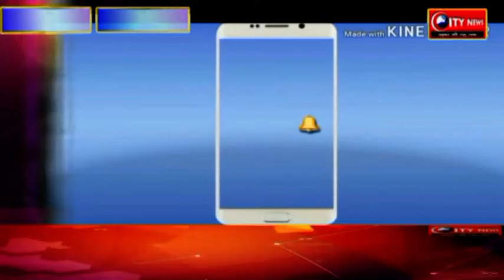आदर्श इंटर महाविद्यालय में कोंग्रेसी नेता अजय दुबे ने किया ध्वजारोहण